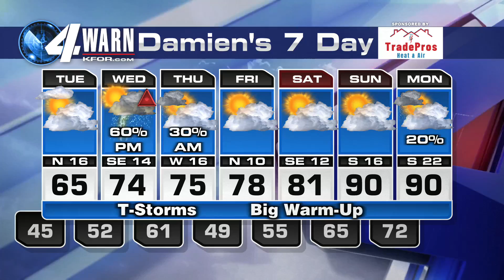May 2nd 2022 Severe Weather Update